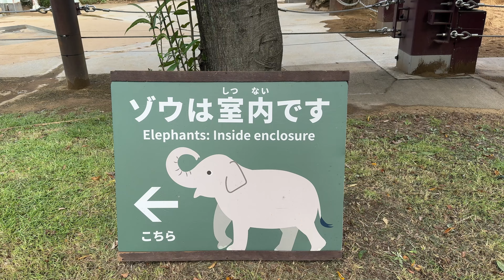あれ！今日はお部屋でのんびりなアルンくん【‎2024年‎9月26日】【上野動物園】アジアゾウ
アジアゾウの様子です【‎2024年‎9月26日】【上野動物園】